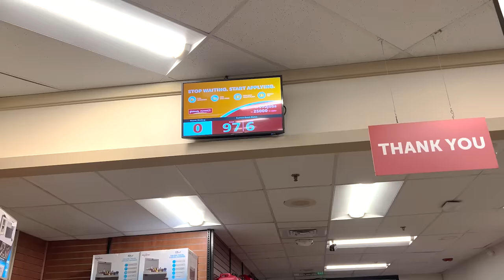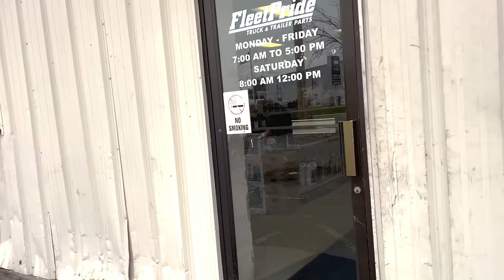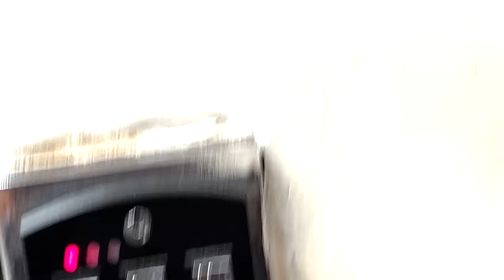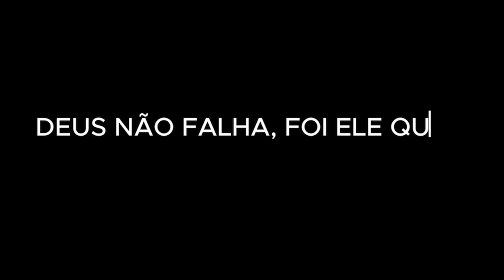ÚLTIMA VIAGEM COM A PRANCHA, VOU PEGAR O LOWBOY! 🇺🇸